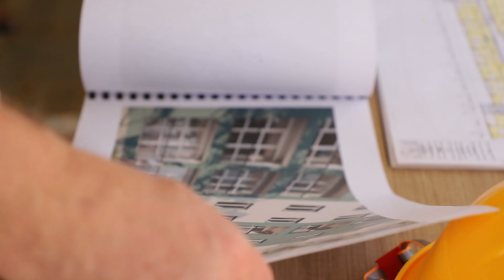ბორჯომში დევნილი ოჯახების განსახლების მიზნით 150 ბინის მშენებლობა მიმდინარეობს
ბორჯომში, დევნილი ოჯახების  განსახლების მიზნით, 150 ბინის მშენებლობა მიმდინარეობს.  საცხოვრებელი კომპლექსის სამშენებლო სამუშაოებს ოკუპირებული ტერიტორიებიდან დევნილთა, შრომის, ჯანმრთელობისა და სოციალური დაცვის მინისტრის მოადგილე გიორგი ცაგარეიშვილი და  დევნილთა სააგენტოს დირექტორი ზურაბ უტიაშვილი გაეცნენ.